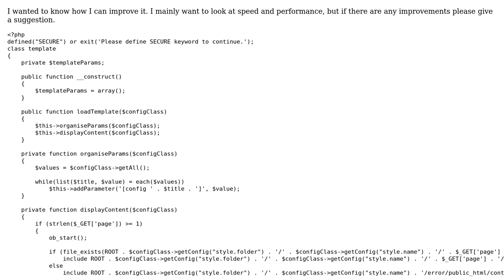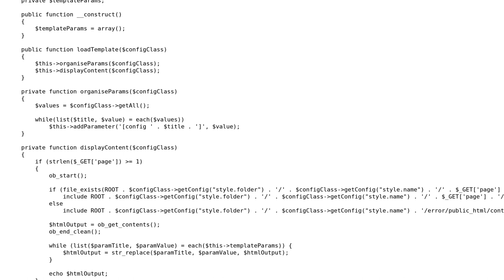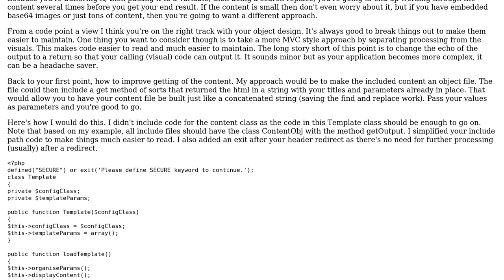Basic template engine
With thanks & praise to God, and with thanks to the many people who have made this project possible! | Content (except music & images) licensed under CC BY-SA | Music | Images & others | With thanks to user OffTheBricks user Joe Dash user Jamal and the Stack Exchange Network Trademarks are property of their respective owners. You are responsible for your own actions.